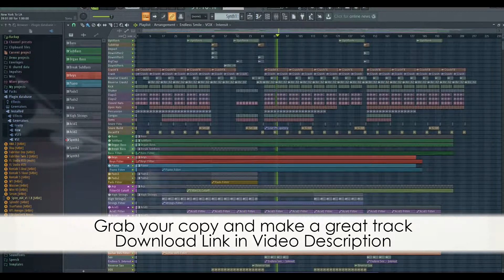FL Studio House Template - New York To L.A. by Saftik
FL Studio House Template

Description:
Saftik Production is beack with a brand new comercial Deep House template for FL Studio.
New York to LA is a full lenght track, and is a good starting point for your next big single. Grab your copy now and discover how we made this track, how we layer the sounds, how we use automations, how we mix and how we master a song. If you are not a FL Studio user, check out our profile and find Logic Pro X, Cubase or Ableton Live version for this template.

Product Specs:
DAW: Fl Studio 20.0.4
BPM: 123
Root Key: Am
Lenght: 7:22
Audio Channels: 34 (Drums and FX)
VST Used: LD Sylenth1 V3, RS Sprie v1.1, LFO Tools, Xfer OTT, Endless Smile